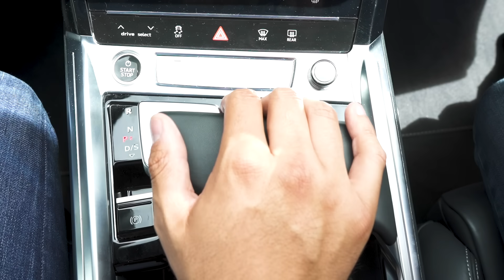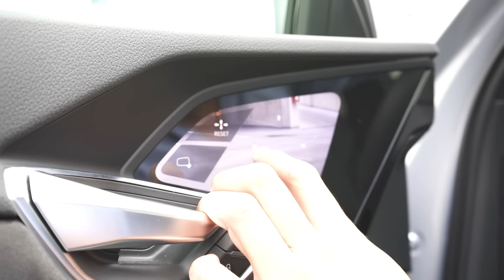Audi e-tron - El coche con más propuestas tecnología del año 🤯 | Reseña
Precio del único modelo: $2,090,000 MXN